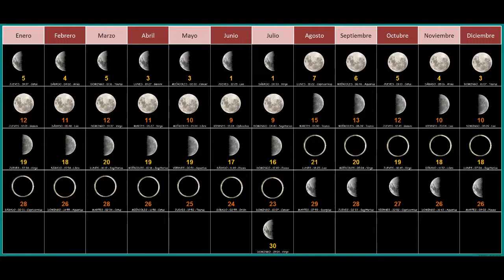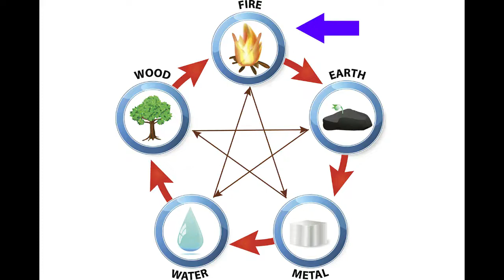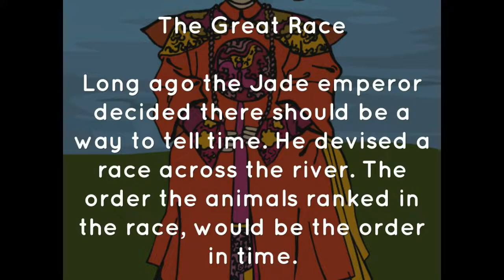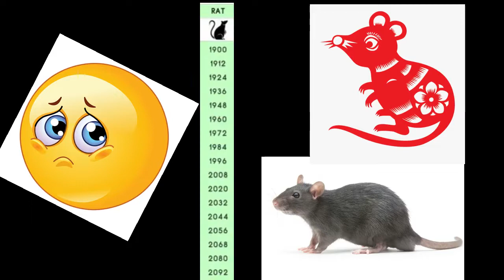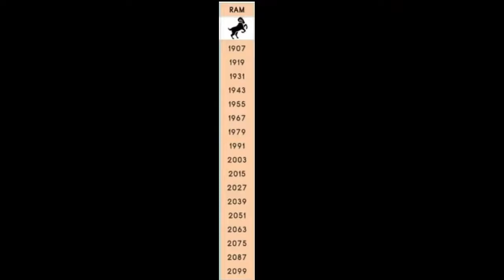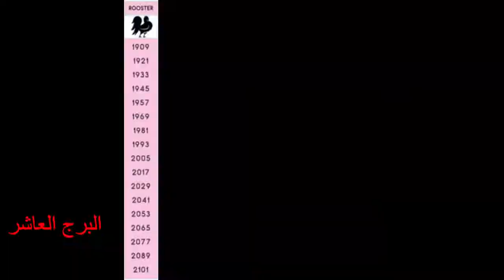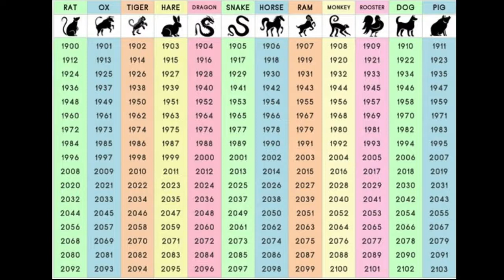حدوتة الابراج الصينية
ملك قديم قال للحيوانات يعدوا النهر
وهيرتب الشهور بترتيب الحيوانات اللي دخلوا السباق
وبقت الأبراج الصينية

cosmic microwave background
cosmological parameters
dark matter
diffuse radiation
distance scale
early universe
large-scale structure
galaxies abundances
galaxies: active
galaxies: binary
BL Lacertae objects: general
galaxies: compact
galaxies: evolution
galaxies: formation
galaxies: general
Local Group
galaxies: photometry
galaxies: spiral
galaxies: star clusters
galaxies: stellar content
galaxies: structure
comets: general
interplanetary medium
Kuiper Belt
meteors, meteoroids
minor planets, asteroids
Oort Cloud
planets: rings
planets and satellites: formation
planets and satellites: general
planets and satellites: individual (alphabetic order)
solar system: formation
solar system: general
Sun: atmosphere
Sun: chromosphere
Sun: corona
Sun: coronal mass ejections (CMEs)
Sun: evolution
Sun: faculae, plages
Sun: filaments
Sun: flares
Sun: fundamental parameters
Sun: general
Sun: granulation
Sun: helioseismology
Sun: infrared
Sun: interior
Sun: magnetic fields
Sun: oscillations
Sun: particle emission
Sun: photosphere
Sun: prominences
Sun: radio radiation
Sun: rotation
solar-terrestrial relations
solar wind
celestial mechanics, stellar dynamics
reference systems
black hole physics
elementary particles
equation of state
gravitational collaps
gravitational lensing
gravitational waves
line: formation
line: identification
line: profiles
magnetic fields